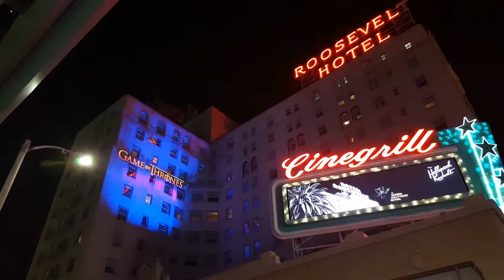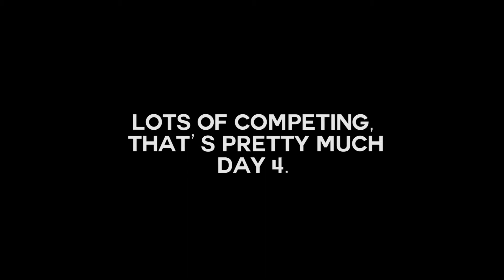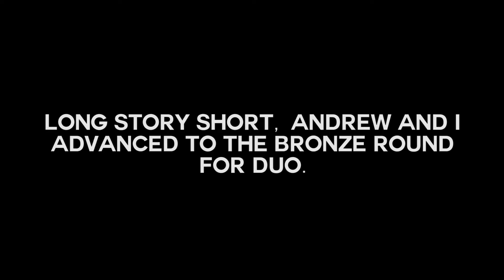California!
From crashing the Game of Thrones season premiere in Hollywood and more, today Adrian shows you his trip to California where he recently competed in a national speech tournament along with fellow Vlogster Andrew!
Song is Entropy by Distrion and Alex Skrindo.